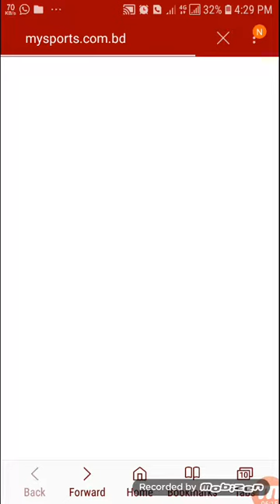দেখুন ঘূর্নিঝড় বুলবুল কী বেগে আসছে